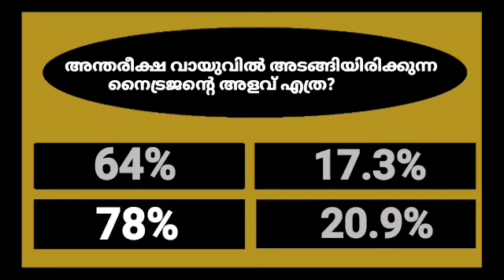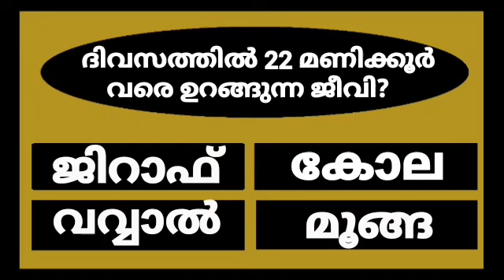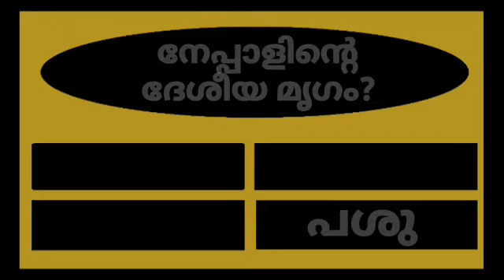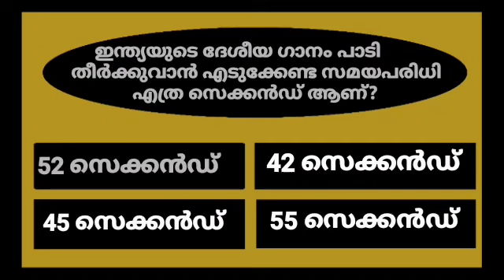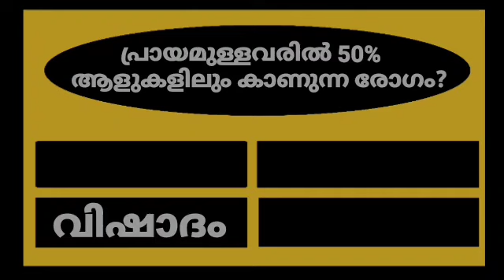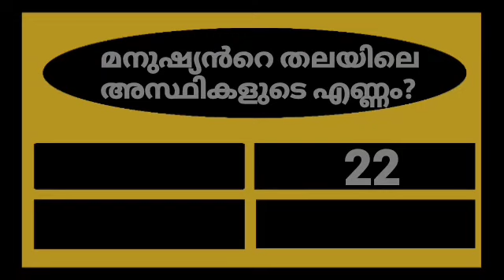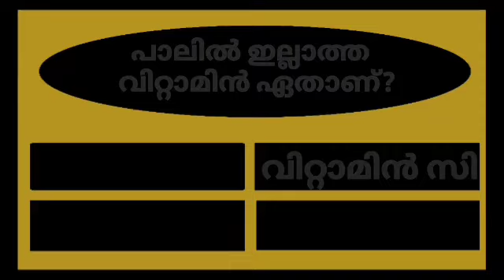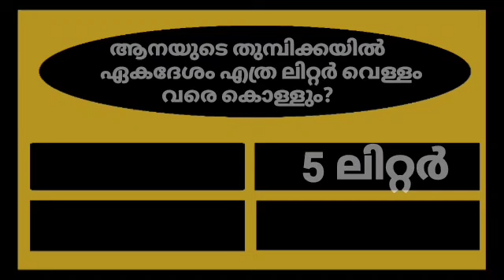GENERAL KNOWLEDGE/QUIZ/CURRENT AFFAIRS/PSC EXAM QUESTIONS/QUESTIONS AND ANSWERS 💯👍